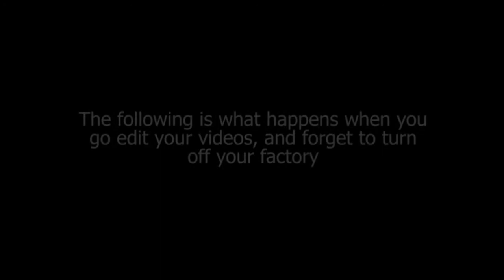Garry's Mod - Factory - Part 1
I'm working on a factory. Not really sure what it's going to fabricate. Right now I'm just working on the base construction, and getting the basics of the CPU program done.